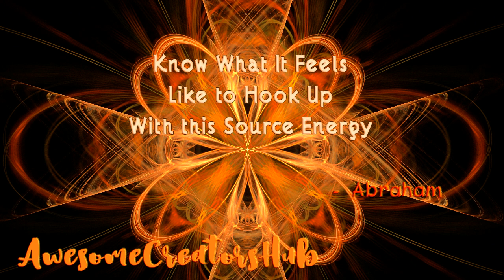Abraham Hicks snippet: Know What It Feels Like to Hook Up With This Source Energy